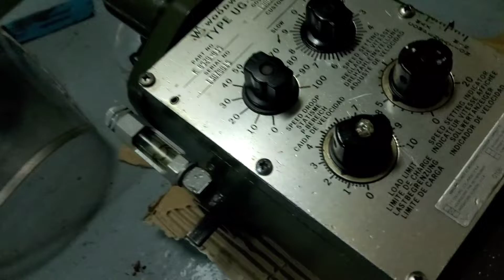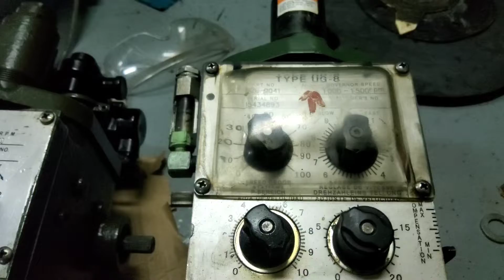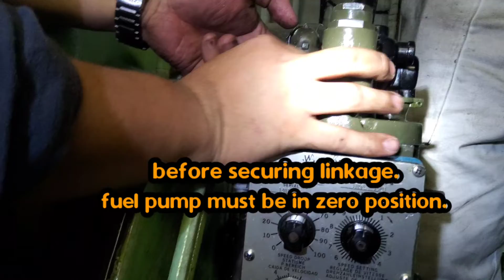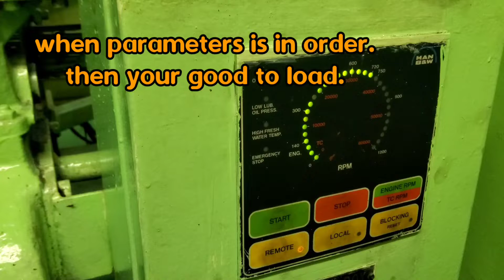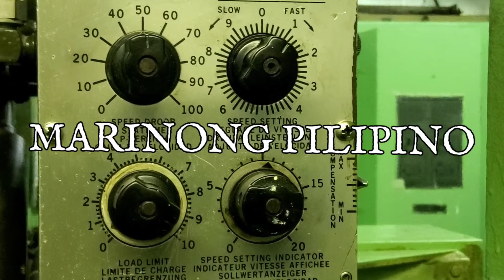GENERATOR GOVERNOR REPLACEMENT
A SIMPLE WAY TO REPLACED GENERATOR GOVERNOR